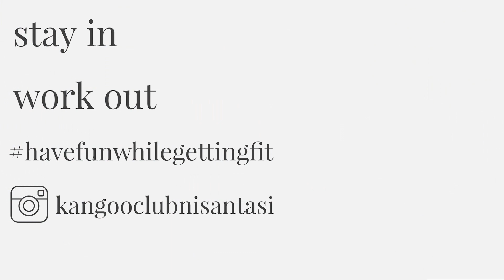Ariana Grande - 7 Rings | BOOTY BURN WORKOUT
Back with a workout program that is focusing on the butt!

You will need no equipment in any of my workout videos.

Stay in work out!